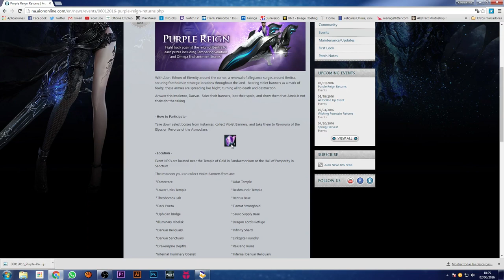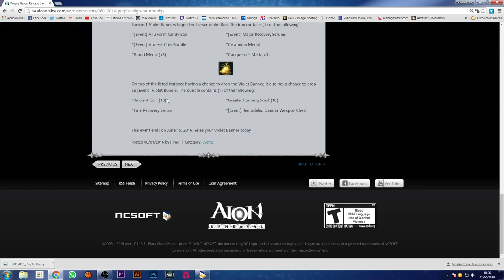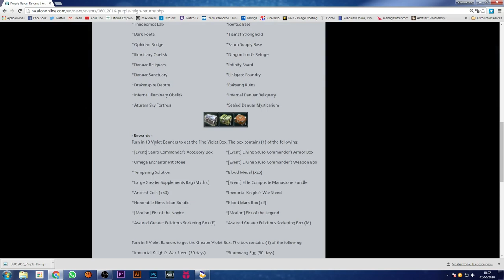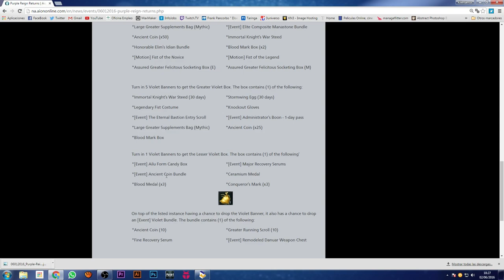AION - EVENTO PURPLE REIGN || Killersamus Games